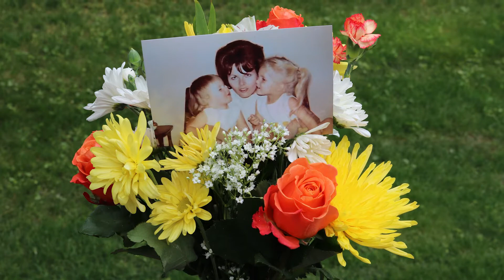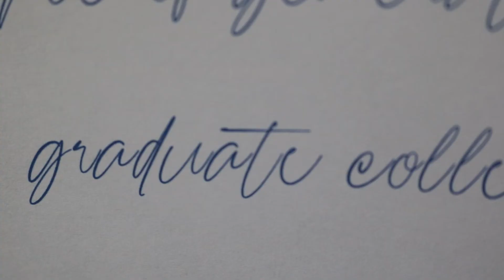An open letter to my late mother on Mother's Day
Wishing a very happy Mother's Day to all of the moms out there. This year I wanted to remember my late mother through the written word by penning an open letter to her.